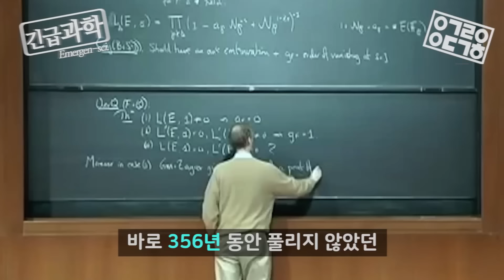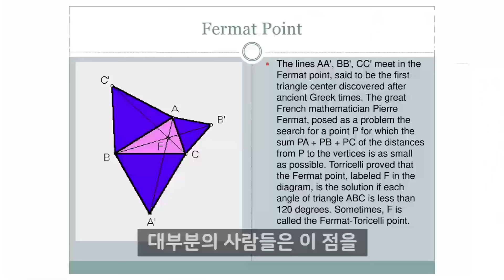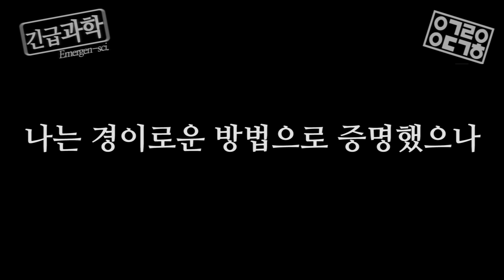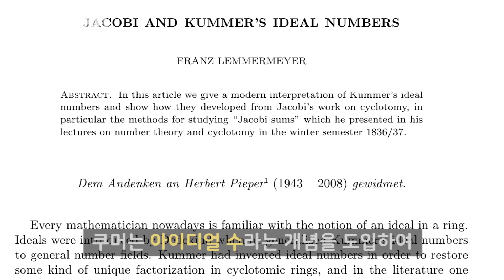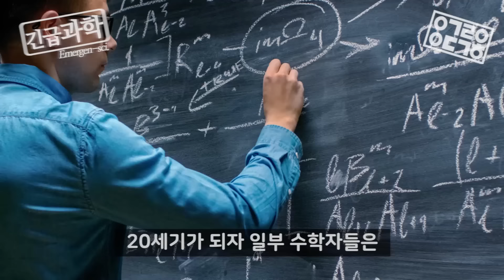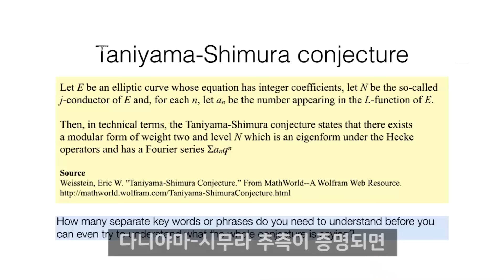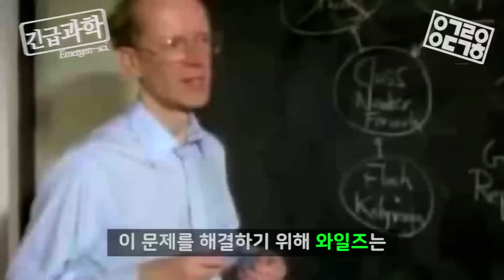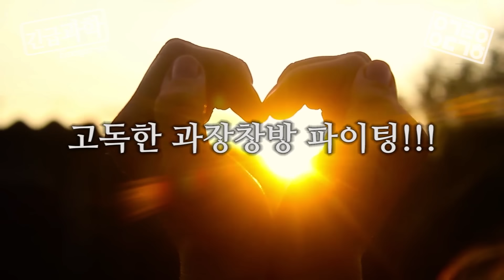페르마의 마지막, 한 방 정리! [안될과학-긴급과학]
긴급한 과학 뉴스만 찾아서 확실하게 알려드리는, [긴급과학]!
오늘의 주제는 [페르마의 마지막 정리]를 한 방 정리하기 위해,
시공을 넘나드는 속도와 딕션의 궤도가 직접 다뤄봤습니다!!

◆ Thanks to
Written and Directed by Orbit
Editor: RM Bom
Illustrator: Gothic Kim
Reference:
[1] Barner, Klaus. "Paul Wolfskehl and the Wolfskehl prize." Notices of the AMS 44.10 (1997): 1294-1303.
[2] Cox, David A. "Introduction to Fermat's last theorem." The American Mathematical Monthly 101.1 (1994): 3-14.
[3] Goldfeld, Dorian. "Beyond the last theorem." Math Horizons 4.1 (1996): 26-34.
[4] Wiles, Andrew. "Modular elliptic curves and Fermat's last theorem." Annals of mathematics 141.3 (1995): 443-551.
[5] Cornell, Gary, Joseph H. Silverman, and Glenn Stevens, eds. Modular forms and Fermat’s last theorem. Springer Science & Business Media, 2013.
[6] Ribet, Kenneth A. "From the Taniyama-Shimura conjecture to Fermat's last theorem." Annales de la Faculté des sciences de Toulouse: Mathématiques. Vol. 11. No. 1. 1990.
[7] Bell, Eric Temple. The last problem. Simon and Schuster, 1961.
[8] Buhler, Joe, et al. "Irregular primes and cyclotomic invariants to four million." mathematics of computation 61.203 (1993): 151-153.
[9] Singh, Simon, and David Rintoul. Fermat's last theorem. London: Fourth Estate, 1997.
[10] Cornell, Gary, and M. Rosen. "Cohomological analysis of the class group extension problem." Proceedings of the Queen’s Number Theory Conference, 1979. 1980.
[11] Edwards, Harold M. "The background of Kummer's proof of Fermat's last theorem for regular primes." Archive for History of Exact Sciences 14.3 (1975): 219-236.
[12] Edwards, Harold M. "Postscript to “The background of Kummer's proof...”." Archive for history of exact sciences 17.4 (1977): 381-394.
[13] Greenleaf, Newcomb. "On Fermat's equation in." The American Mathematical Monthly 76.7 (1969): 808-809.
[14] Ireland, Kenneth, and Michael Rosen. "A Classical Introduction to Number Theory. Number 84 in GTM." (1990).
[15] Leopoldt, Heinrich-Wolfgang. "Zur Struktur der l-Klassengruppe galoisscher Zahlkörper." Journal für die reine und angewandte Mathematik 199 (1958): 165-174.
[16] Ribenboim, Paulo. 13 lectures on Fermat's last theorem. Springer Science & Business Media, 1979.

Testing NO BORAX Slime Recipes! How To Make Slime Without Borax